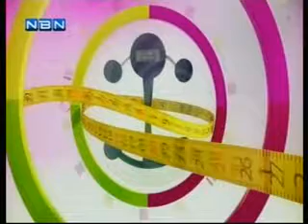nbn3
political interview